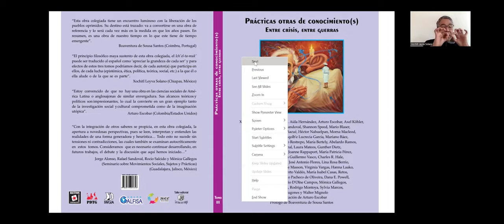Diálogos sobre "Prácticas Otras de Conocimiento(s). Entre Crisis, Entre Guerras"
El Grupo de Trabajo "Cuerpos, Territorios, Resistencias" de CLACSO arranca este febrero de 2023 con la compartición del Primer Programa de la Serie "De Nosotres para el Mundo". En él conversan Pablo Uc y Xochitl Leyva Solano sobre los aspectos onto-epistémicos, teóricos y políticos que ponen sobre la mesa colectivos, organizaciones, movimientos y redes alter, anti, trans y pluri y la forma en que, desde fuera de la Academia, esto ha descentrado, agrietado y obligado a realizar giros radicales en los quehaceres de lxs trabajadorxs de las Ciencias Sociales y las Humanidades.
¿Qué son las prácticas otras de conocimientos? ¿Qué papel han jugado en las actuales y pasadas luchas por la vida? ¿Qué relaciones tienen y han tenido conocimientos otros, crisis y guerras?
Escúchanos y, por favor, ayúdanos a difundir. Para la descarga libre de los 3 tomos que se aluden en la entrevista, puedes ir a la Librería Latinoamericana y Caribeña de Ciencias Sociales de CLACSO:

Tomo I
"Prácticas otras de Conocimiento(s). Entre crisis, entre guerras".